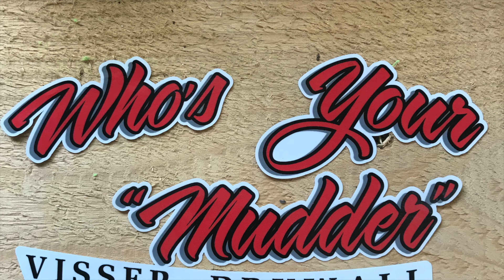Hobbywing Axe 1.55 Berserkers, puts the Crawl in Crawling! Just purrs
Got a little more time in with the new XeRun 2300kv..., think I’m in love. Never felt so much traction at such a low speed!
Even with the berserkers that’s aren’t great in dirt/ mud..., I suppose the soft foam help.
 I’m really loving how the axe sounds and performs so far.., where wheel speed is needed the 2300kv would be useless.
  The whole time I had a decent weighted beadlock in the truck bed..., still climbed rock and sand/mud hills
  GCMracing trans...

It’s my first brushless setup.

YouTube music no attribution required